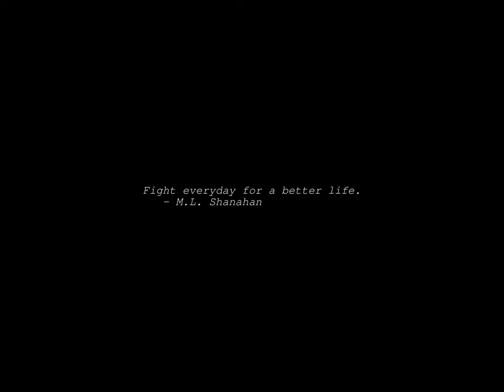Sunrise Time-lapse: Sunday, October 13, 2024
On this day:
   Lenny Bruce is born in New York City, 1925
   Virgil (Publius Vergilius Maro) born near Mantua, Italy, 70 BC
   Italy declares war on Germany, 1943
   US Navy born, 1775, authorized by the Second Continental Congress
   King Bhumibol's Memorial Day in Thailand
   St. Edward's Day - Patron saint of England
   Paul Simon born, 1941
   International Day for Disaster Risk Reduction

Today's random fortune, quote, or snark:
"Well hello there Charlie Brown, you blockhead."
        -- Lucy Van Pelt